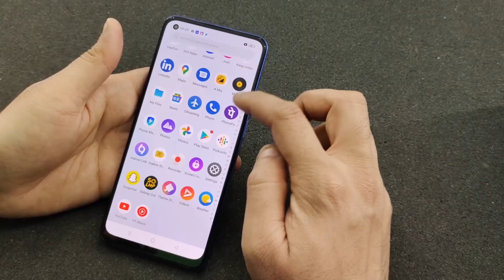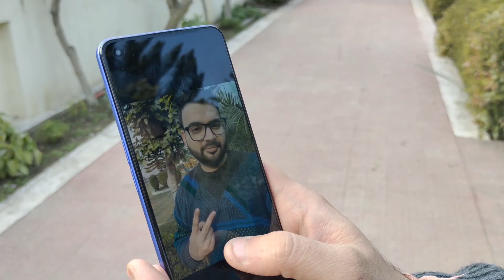Realme Narzo 50 Pro 5G Retail Unit Unboxing 🔥 | Display, Battery, Camera | Buy kare ya nahii ??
Realme Narzo 50 Pro 5G Retail Unit Unboxing 🔥 | Display, Battery, Camera | RealmeNarzo50Pro5G | Buy kare ya nahii ??

Dosto, Aaj ki is video mey hum Realme Narzo 50 Pro 5G smartphone ke Retail Unit box ki unboxing karenge, or saath hi hum aapko ye bhi btaenge.. ke aapko is phone ko buy karna chahiye ya nahin karna chahiye !!!

If you want to buy this phone Offline, then contact below this Number :-
*Name :- Kanhaiya Electronics*
Address :- Near I.T.I Yamuna Nagar, Haryana

*and*

✔ Realme Narzo 50 Pro 5G

Topics Cover :-

1. realme narzo 50 pro 5g retail unit unboxing
2. realme narzo 50 pro 5g display
3. realme narzo 50 pro 5g battery